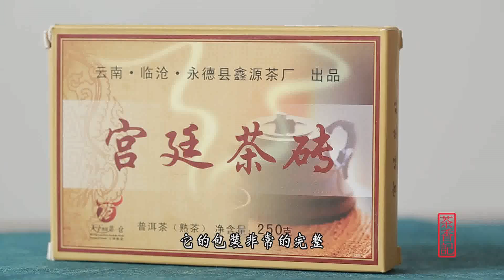[茶香记·生活家] 宫廷茶砖2012，天下普洱第一仓，送来值得收藏的甜香